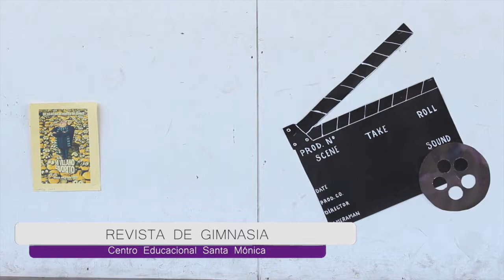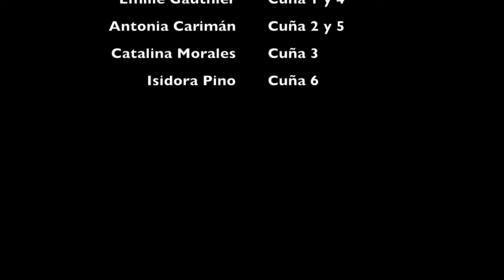Revista de gimnasia - CESM